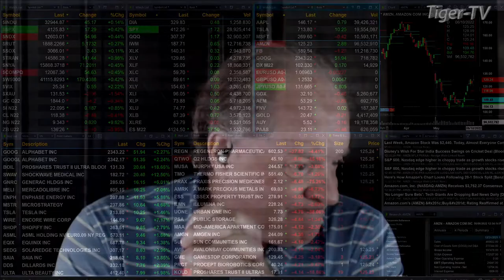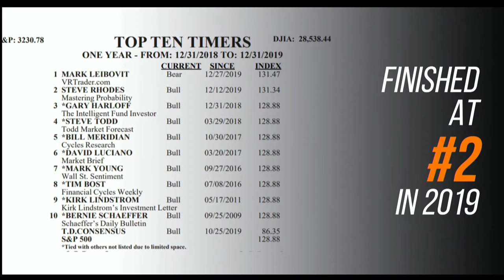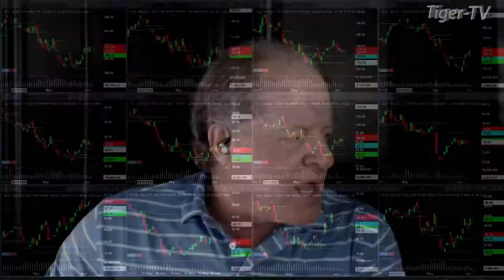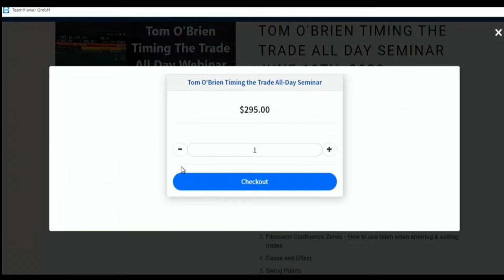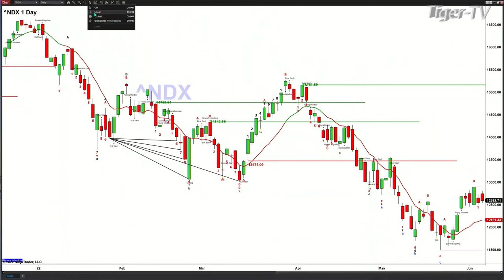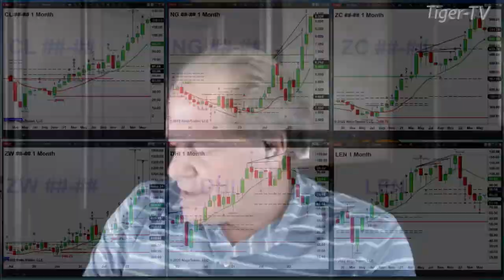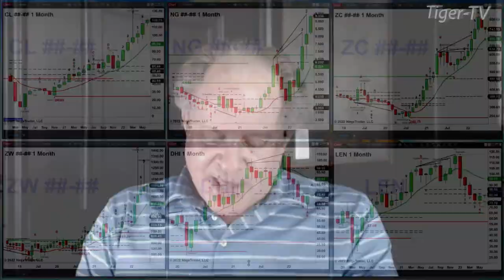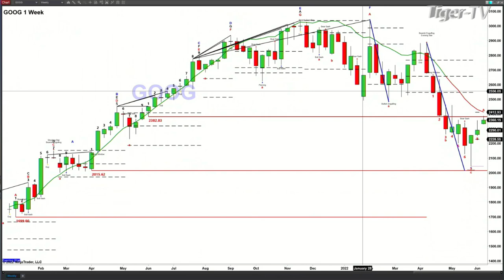June 6th, The Trader's Edge with Steve Rhodes on TFNN - 2022